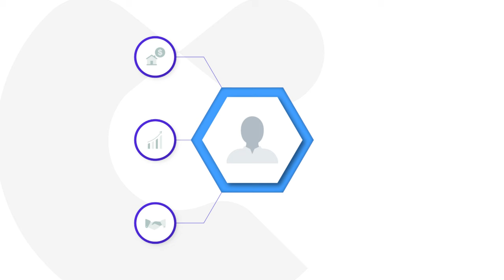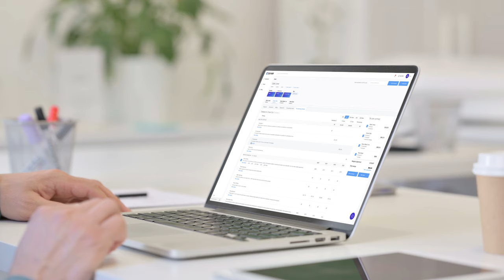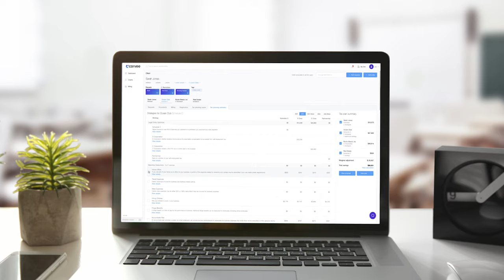Tax Planning Vs Tax Preparation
to learn more about how our tax planning software can help you and your firm.